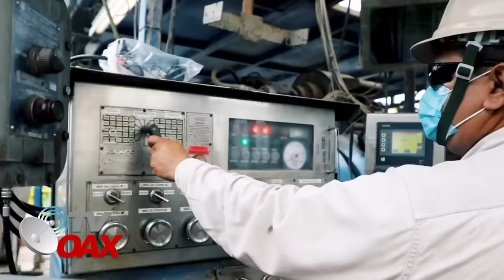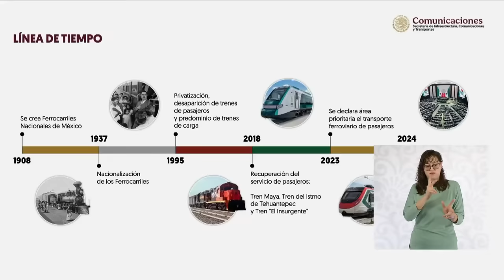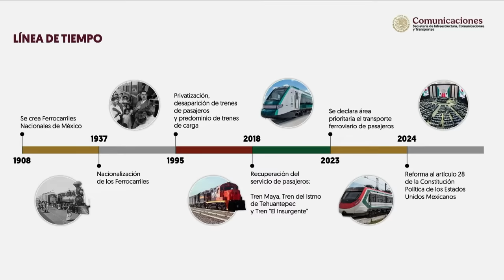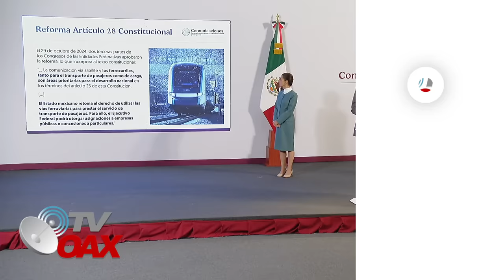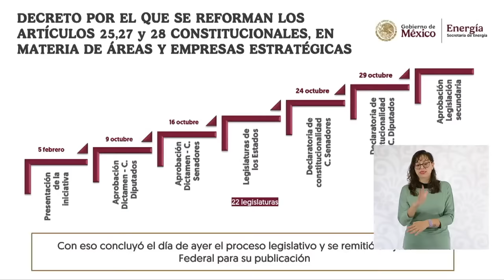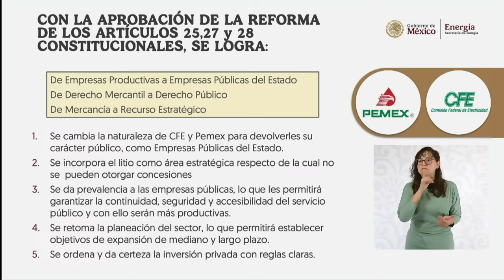MIRA:CLAUDIA LOGRA HECHAR ABAJO REFORMAS ENERGETICAS DE EPN,SE LES CAE EL NEGOCIO A EMPRESARIOS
Durante la conferencia matutina  “Las Mañaneras del pueblo”, la Presidenta Claudia Sheinbaum Pardo firmó dos decretos a través del cual la Comisión Federal de Electricidad (CFE) y Petróleos Mexicanos (Pemex) regresan a ser empresas del pueblo de México, esto tras la reciente aprobación de la reforma en materia energética por la Cámara de Diputados, la de Senadores y la mayoría de los congresos locales.Empresarios no esperaban esto, se les cae el negocio que tenian operando.Mira.